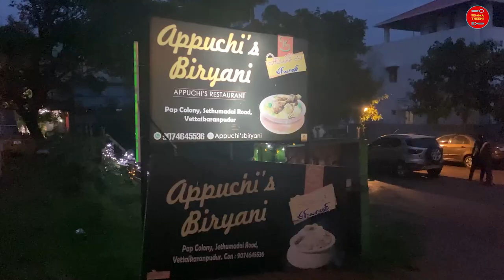Best Village Biryani served in kudil | Semma Theeni | Appuchis Biryani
Village style Biryani with real taste of village foods served in proper kudil gives a vibe that still tradition exists. Yaw, we are in pollachi. Lets enjoy the Green Environment and have a great Feast Today!  A lot more Fresh Varieties of food. Every Item is prepared fresh. Check the full video to know more details about. People in and around Pollachi and people around Coimbatore would have known this Epic place and This is a shout out mentioning to every Foodies Yaw! there is such  a Beautiful place to relax and have food along with natural place. I should mention this as our traditional based environment. Today running around for work! we really forgot the real beauty of the place we live. There are very few who hold it till Today!Being in "Coimbatore" or travelling to "Coimbatore" never miss this place.I felt all this. Share your experiences in Comment section.

Keep Enjoying!

APPUCHIS BIRYANI - POLLACHI - ADDRESS:
Opposite to PAP office Just 1.5 kms from Masani Amman temple Topslip/Parambikulam road, Vettaikaranpudur, Tamil Nadu 642129

Thanks for showing so much of love and support towards Semma theeni.

It was an awesome food vlog in Coimbatore. We enjoyed it. Do mention your Experience also.